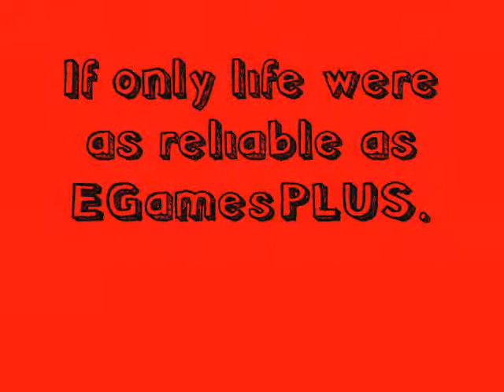commercial final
Business commercial